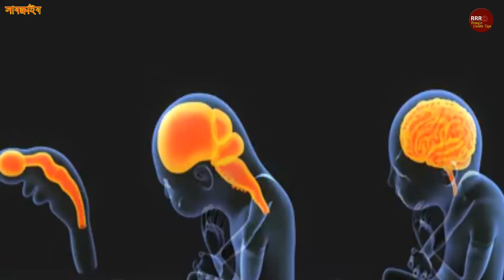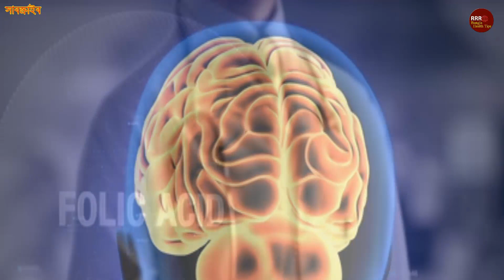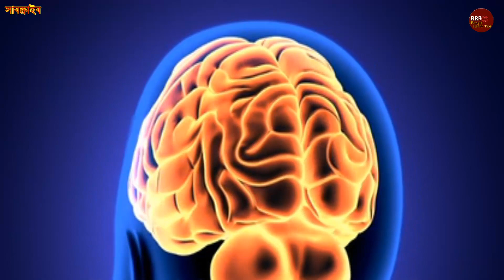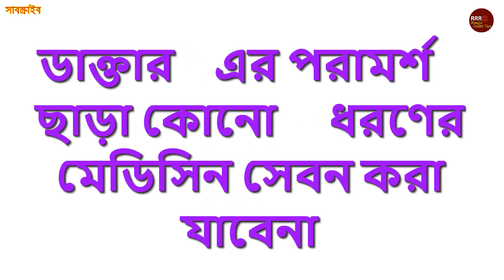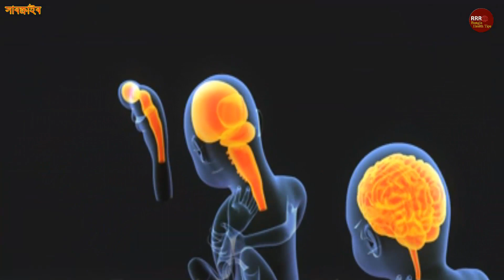গর্ভাবস্থায় বাচ্চাকে অধিক বুদ্ধিমান ও মেধাবী করে তুলতে ৮ টি বৈজ্ঞানিক সাজেশন|Baby Brain Development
বর্তমান যুগ তথ্য প্রযুক্তির যুগ। এই যুগের আরেকটি নাম হলো প্র্রতিযোগিতার যুগ।  এই সময়ে সর্বক্ষেত্রেই চরম প্রতিযোগিতা করে লক্ষ্য পূরণ করতে হয়। স্কুলে ভর্তি হওয়া থেকে শুরু করে একটা ভালো প্রফেশনে নিজেকে স্থাপন করা বা কোনো একটা চাকরি নেয়া সর্বক্ষেত্রেই মেধাবীদের খেলা। তাই এই মেধাবীদের মধ্যে নিজের অবস্থানকে টিকিয়ে রাখতে সেরাদের সেরা হতে হবে। সেরাদের সেরা হতে আপনাকে সবথেকে বেশি সাহায্য করবে আপনার মস্তিস্ক বা ব্রেইন এর ক্ষমতা। পরিশ্রম তো লাগবেই। যদি এই মস্তিস্ক বা ব্রেইন এর ক্ষমতা আপনি গর্ভাবস্থায় অনেক বেশি অর্জন করে নিতে পারতেন তাহলে কেমন হতো ? তো দর্শক আজকের ভিডিওতে আমরা জানবো গর্ভাবস্থায় বাচ্চাকে অধিক বুদ্ধিমান ও মেধাবী করে তুলতে এমন কয়েকটি পরামর্শ যা উন্নত বিশ্বের  বিশেষজ্ঞদের বৈজ্ঞানিক বিশ্লেষণ থেকে বেরিয়ে আসছে।
চলুন জেনে আসি পরামর্শগুলো :

gorvoboti,bangla pregnancy tips,bangla health tips, gorvoboti tips, Baby brain,sisur mostisker briddhite,gorver baby kivabe boro hoi,gorver sisu,